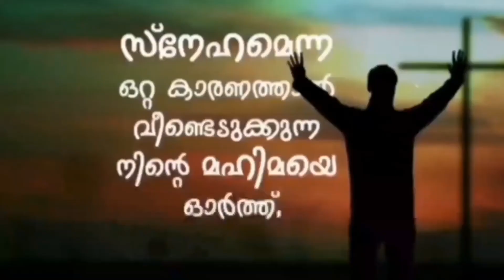Day 27 / നോമ്പുകാല ചിന്തകൾ / Rev.Sr.Navya FCC